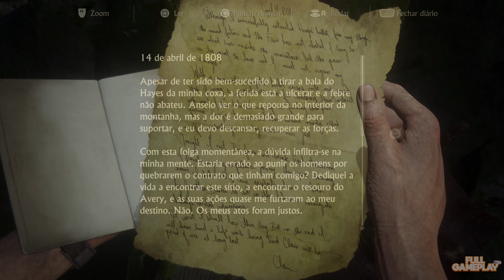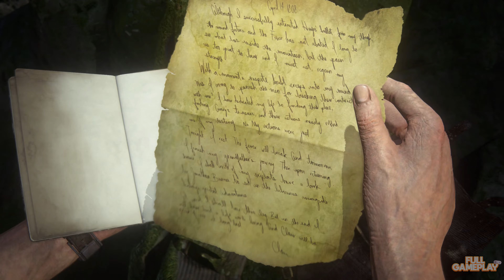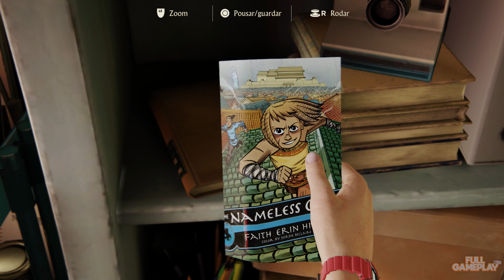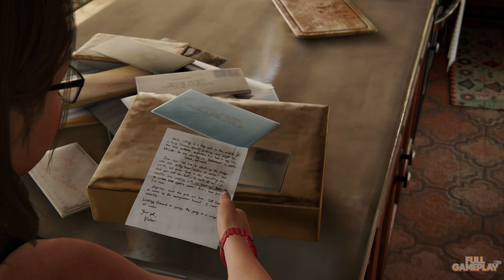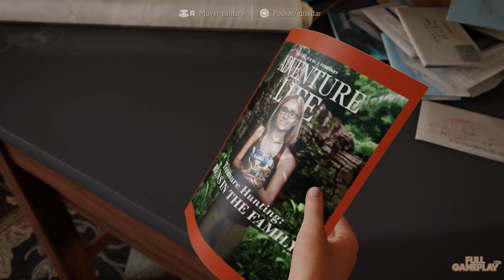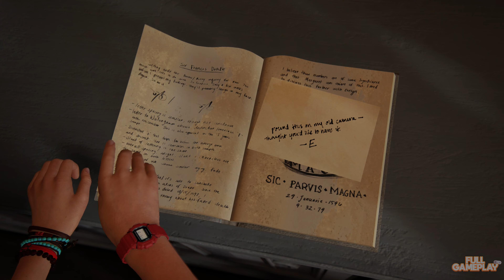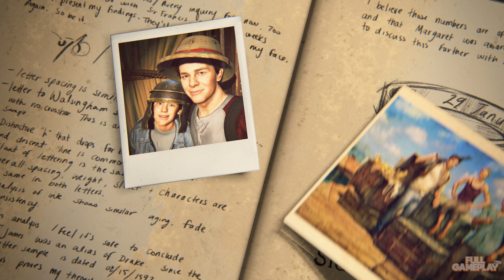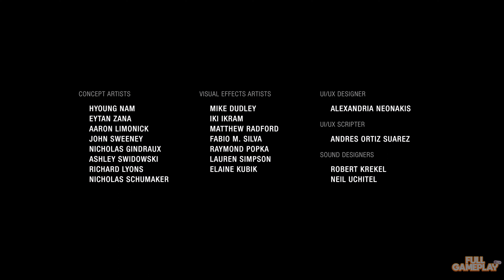UNCHARTED 4: A Thief's End | EPISODE 9 THE END (FULL GAMEPLAY/PS5)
Audio: Portuguese
Text & subtitles: Portuguese